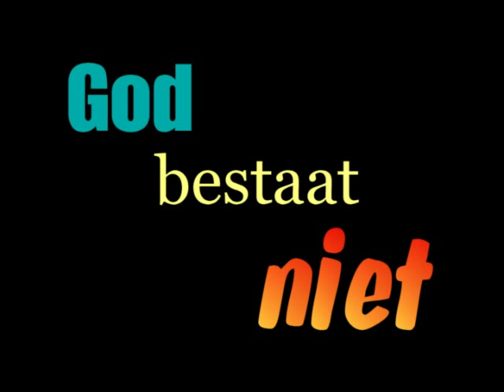God Bestaat Niet - neurobioloog Dick Swaab (4/4)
Vierde en laatste deel van het interview met hersenonderzoeker Dick Swaab. Dit fragment bevat alleen audio.